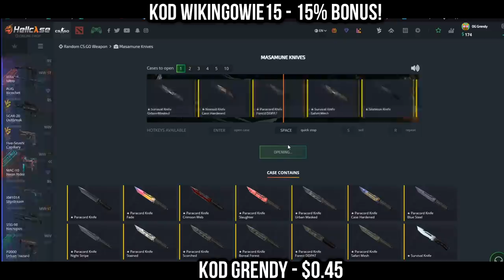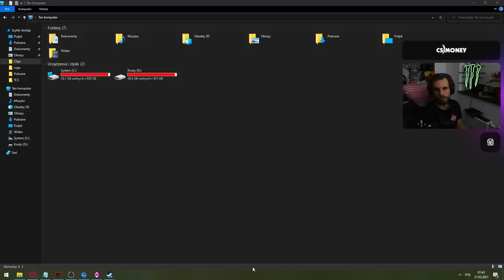PAGO POKAZUJE MIEJSCE NA DYSKACH XD! SAJU PRZED MUTACJĄ XD! NAJLEPSZE SHOTY Z OSTATNICH 24H